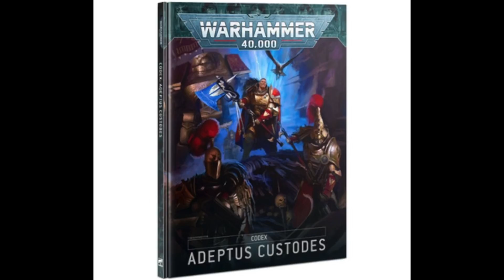The Fans Versus Games Workshop